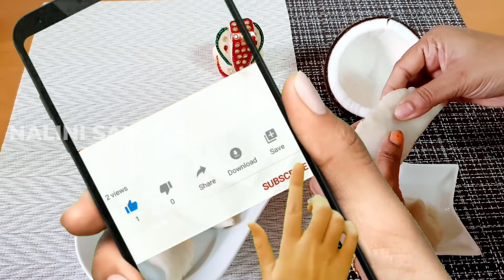Vinayagar Chathurti Kozhukattai |விநாயகர் சதுர்த்தி கொழுக்கட்டை | Nalini Samayal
Tasty Kozhukattai Recipe.

Ingredients
Channa Dal - 3/4cup
Jaggery Powder - 1cup
Raw Rice Powder - 11/2cup
Salt

Try this recipe and input your comments. Thanks

பகுத்துண்டு பல்லுயிர் ஓம்புதல் நூலோர்
தொகுத்தவற்றுள் எல்லாந் தலை. (குறள் 0322 / கொல்லாமை)